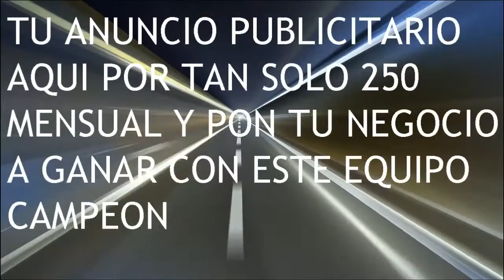LA RINCONADA 8 CARRERA DOMINGO 06 DE ABRIL DEL 2014